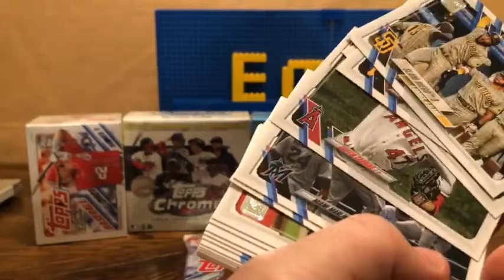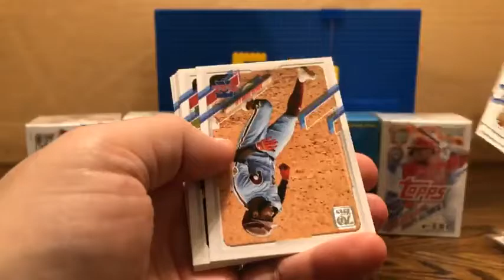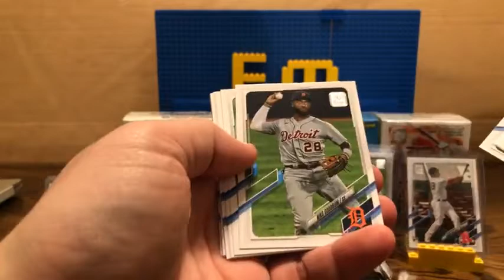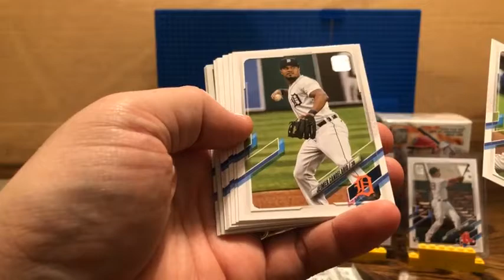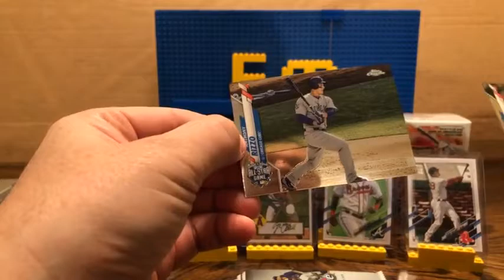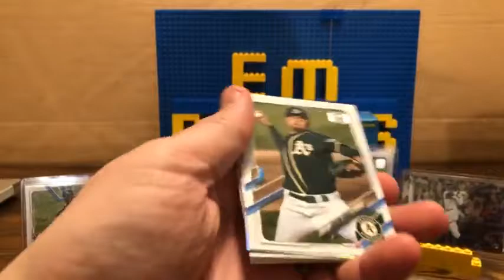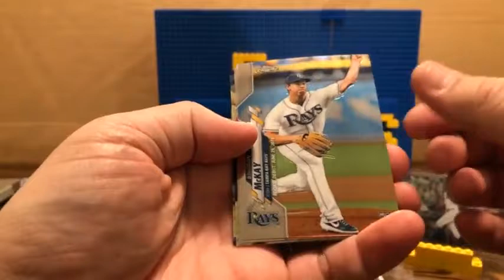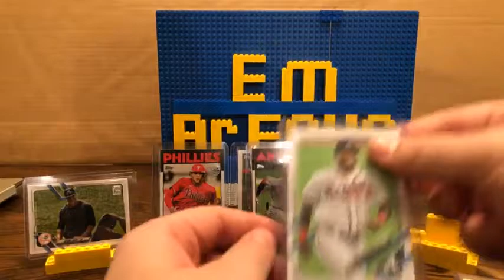2020 - 2021 Topps Mixer Box Break #277